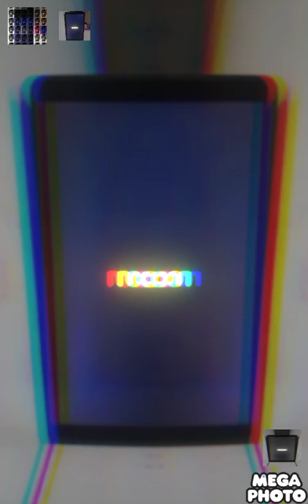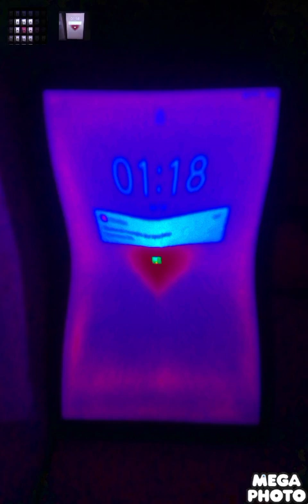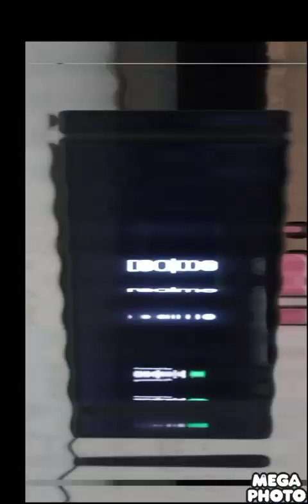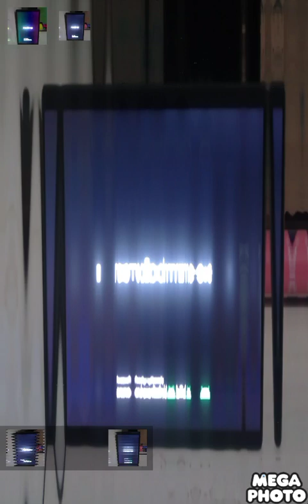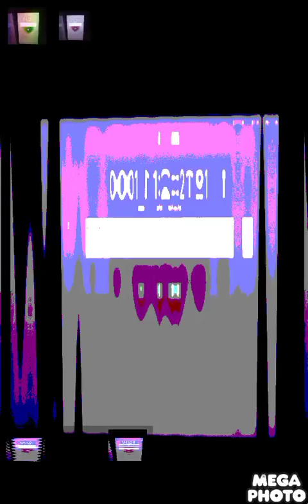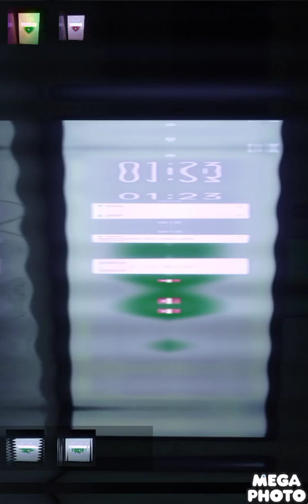Shaun The Sheep Little Sheep of Horrors Part 1 Redime Battery